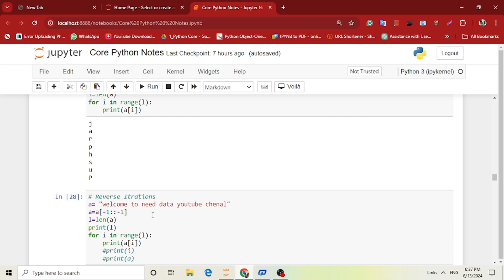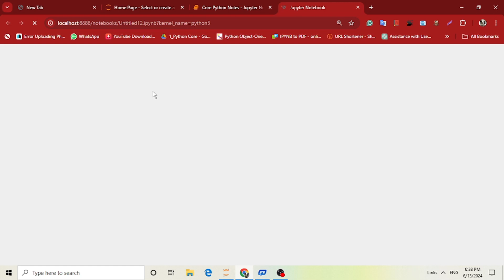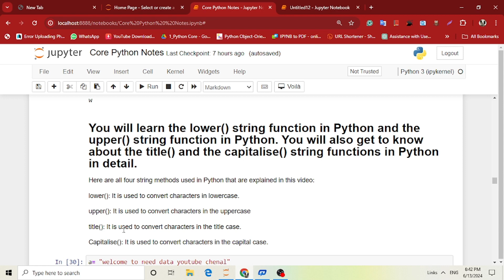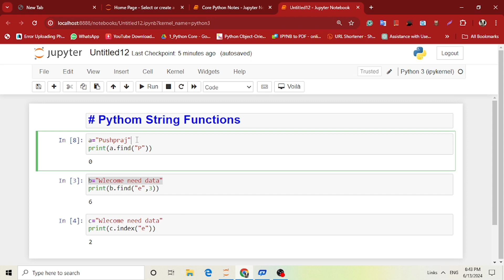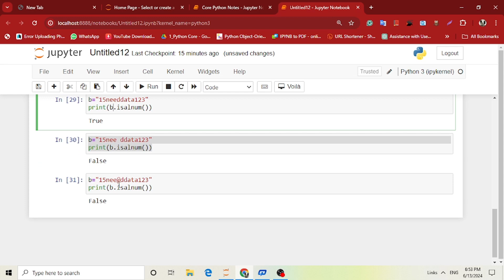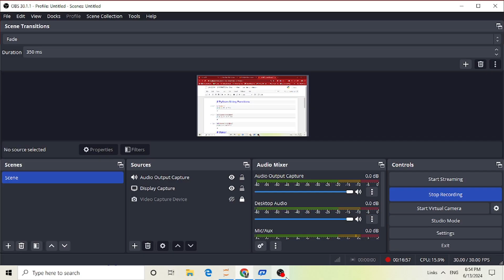Python String Functions: The Ultimate Guide for Beginners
Welcome to our comprehensive guide on Python string functions! In this video, we'll explore every essential string function you need to know to master string manipulation in Python. Whether you're a beginner or looking to refresh your skills, this tutorial is perfect for you.

What You'll Learn:
How to measure string length with len().
Converting case with upper(), lower(), capitalize(), title(), and swapcase().
Handling whitespace using strip(), rstrip(), and lstrip().
Finding and replacing substrings with find(), rfind(), index(), rindex(), and replace().
Checking substrings with startswith(), endswith(), and the in operator.
Formatting strings with format() and f-strings.
Splitting and joining strings with split(), rsplit(), splitlines(), and join().
Testing string content with isalpha(), isdigit(), isalnum(), isspace(), islower(), isupper(), and istitle().
Understanding string immutability and how to work with it.
Comprehensive Coverage: Learn every essential string function in one video.
Beginner-Friendly: Perfect for those new to Python or needing a refresher.
Practical Examples: Real-world examples to help you understand and apply what you learn.

Step-by-Step Guidance: Each episode is structured to build upon the previous ones, ensuring a smooth learning curve.
Interactive Learning: Follow along with coding exercises and practical examples.
Expert Tips: Gain insights from an experienced programmer to avoid common pitfalls.
Ask questions, share your progress, and help each other grow.

🎩 JOIN WhatsApp Group Data Analyst project

🎩 Data Analyst Project on LinkedIn

🪄 NEED DATA Instagram Page